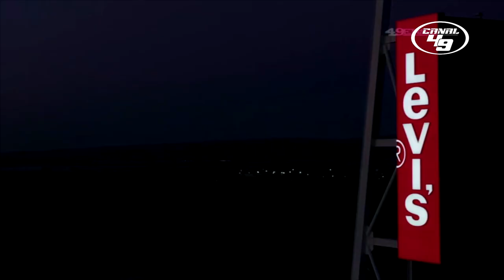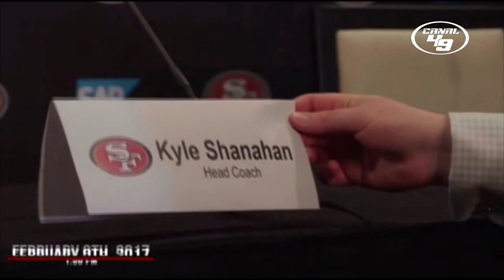49ERS THE EMPIRE RISES AGAIN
A few years ago I made 49ERS AWESOME VIDEO, I think it's time for the second part, here is 49ERS THE EMPIRE RISES AGAIN enjoy it GO NINERS !!!

hace algunos años hice 49ERS AWESOME VIDEO, creo que es hora de la segunda parte, aqui está 49ERS THE EMPIRE RISES AGAIN disfrutenlo GO NINERS!!!